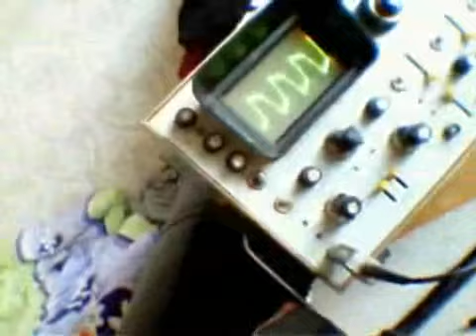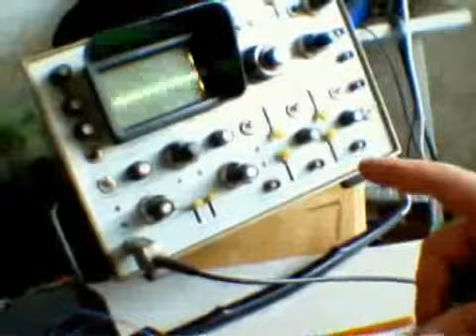Трансформатор Зацаринина - разоблачение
Разоблачение конструкции т.н. "трансформатора Зацаринина".
Главное - правильно скрыть под изолентой обычный тороидальный трансформатор.